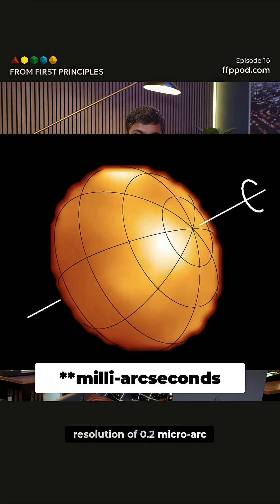Astronomy Secrets: Unveiling Black Holes and Insane Cosmic Distances!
See how scientists image starspots on other stars using a massive array of telescopes! The resolution is so high, they can see details like bulges on rapidly rotating stars.